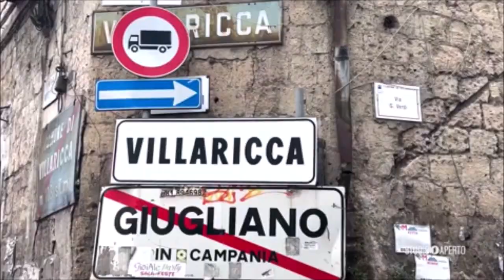Camorra, maxi operazione carabinieri in provincia di Napoli